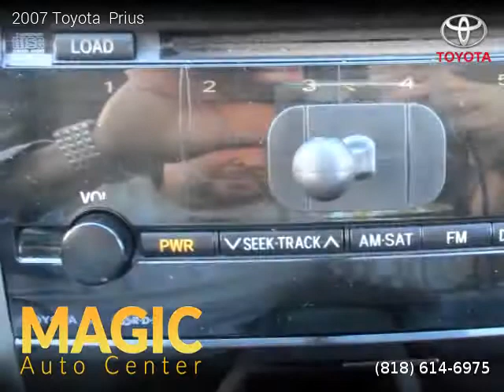2007 Toyota Prius - Magic Auto Center of Canoga Park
Magic Auto Center of Canoga Park
21339 Sherman Way Blvd

2007 Toyota  Prius

2 owners, Clean title, 3 Months / 3,000 Miles Powertrain, 125,715 miles, Automatic, Hybrid, FWD: Front Wheel Drive, 5 doors, 4 cylinders, Gasoline, MPG City 60 and 51 in Hwy.